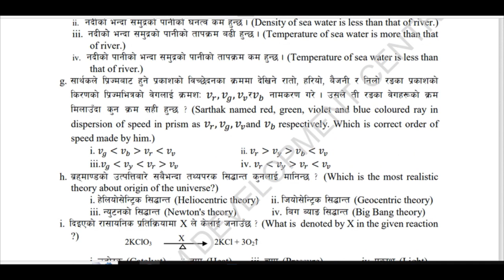New Science Model Set By CDC 2080 For Nepal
SEE Science Model set by CDC 2080 New curriculum/ Science model set by CDC 2080 New Syllabus Nepal
SEE Science Model set by CDC 2080 New curriculum/ Science model set by cdc 2080 New Syllabus Nepal, SEE Science, science model paper 2023 class 10,science model easy, Science set 1